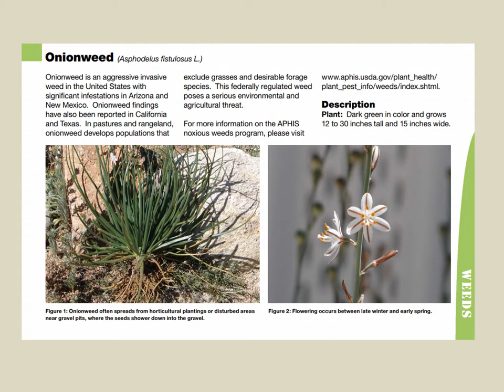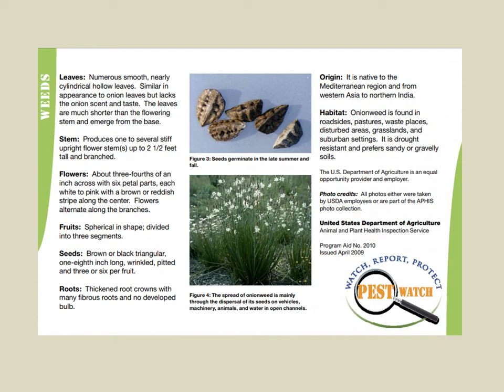Noxious Weed Case Study - Onionweed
FEDERAL NOXIOUS WEED Case Study - Onionweed
Asphodelus fistulosus is a species of plant known as hollow-stemmed asphodel, onionweed, onion-leafed asphodel, and pink asphodel. It is native to the Mediterranean region. It is an invasive exotic weed in the United States, with significant infestations in California, Arizona, New Mexico, and Texas. It is listed as a Federal Noxious Weed by the United States Department of Agriculture. It is also a common weed in parts of Australia, New Zealand, and Mexico, and it thrives in any area with a Mediterranean climate.

It is an annual or short-lived perennial herb growing a hollow stem up to 70 centimeters tall. The root system has a series of tuber-like parts at the base of the stem. The plant takes the form of a large tuft of onion-like rounded hollow leaves up to 30 centimeters long. The inflorescence is a panicle with widely spaced flowers. Each flower is 5 to 12 millimeters wide with six tepals which are generally white or very pale pink with a neat central longitudinal stripe of brown to reddish-purple. The flowers are diurnal, closing at night and in overcast or low-light weather conditions. The fruit is a rounded capsule containing six seeds.